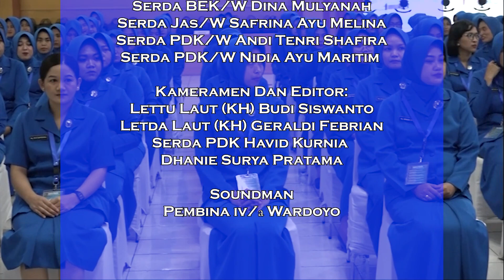Navy News - IBU FERA MUHAMMAD ALI, “JADILAH ISTRI PENYEJUK BAGI SUAMI”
Follow & Mention Twitter kami:
Like & Follow Facebook:
tni_angkatan_laut